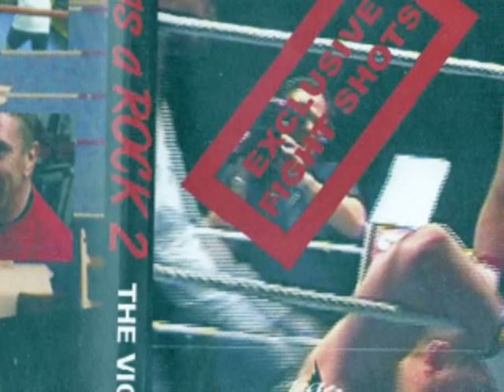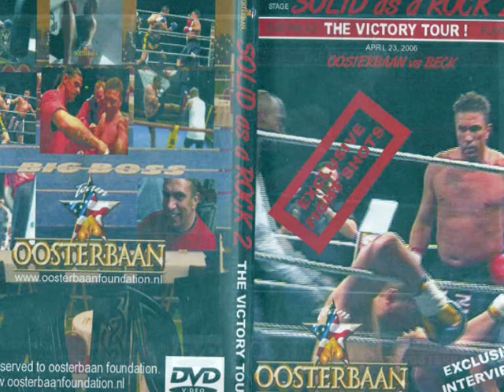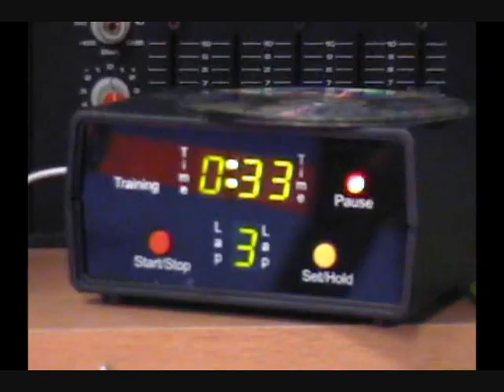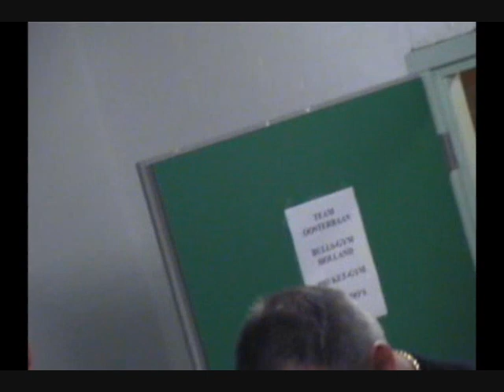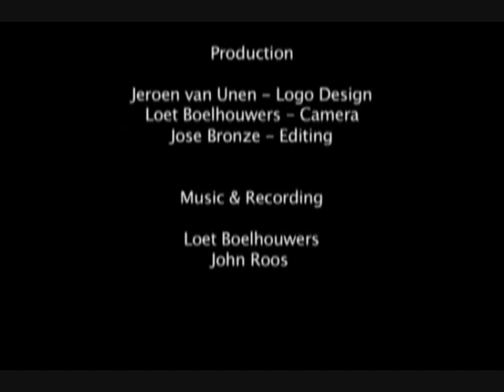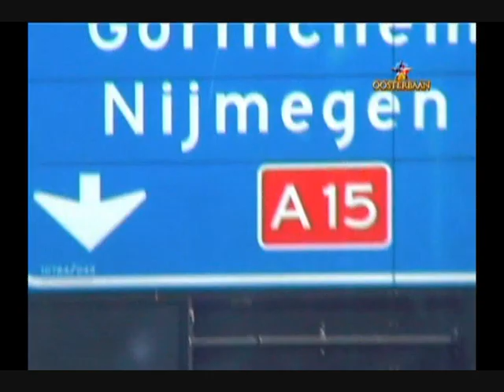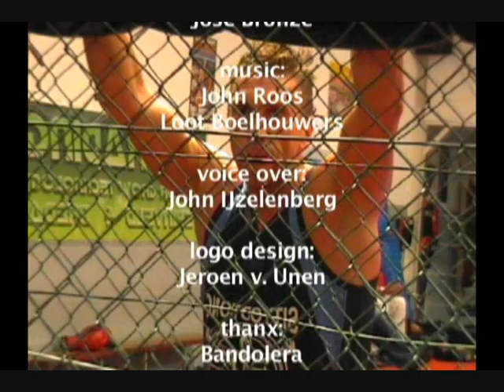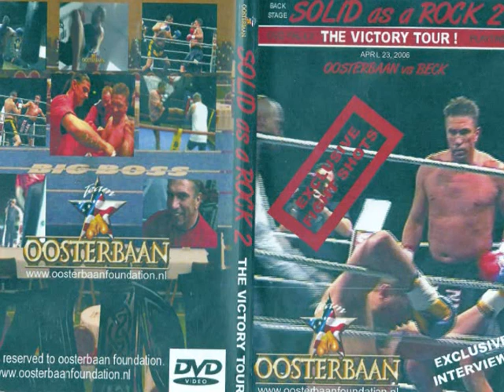Jan Oosterbaan.gym the victory tour. ,by, Veldsky.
the Victory tour.
Solid as a Rock, 1,2,3.
exclusive fight shots.
Jan Oosterbaan.
filmed by Loet Boelhouwers.
film,montage,Marcel van de Velde.
toegevoegde muziek.aan het begin en einde.Veldsky.
studio mv.   Marcel van de Velde.
artiest,Veldsky,titel muziek.OxyTrance.
artiest, Stive Vai. titel,muziek. For the love of God.